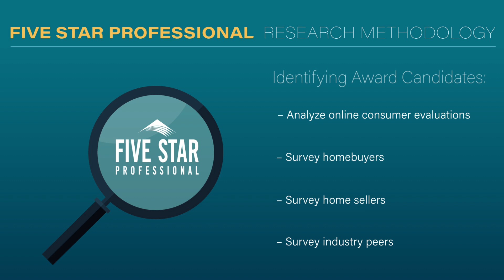2024 Seattle Five Star Real Estate Agent Jonathan Jones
Jonathan Jones wins the 2024 Five Star Real Estate Agent Award! Five Star Real Estate Agents represent those who are outstanding in their field. Winning agents are selected as a result of a rigorous and objective research process. For any market, each year’s field of winners represents no more than 7% of agents within the market.